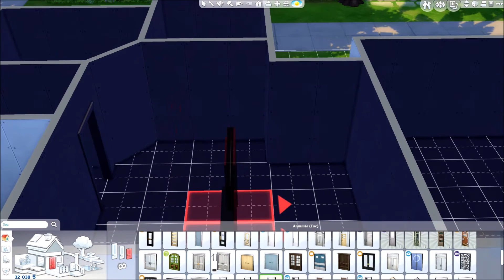The Sims 4 / 10 min. Build Challeng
Jeg ville sige det var svært. men stres fik jeg også. :)
syns nu relsultatet er okay.

…Info…….
( o .0)
Origin-id: Freakyninjasim
Musik Fra: Freaky speak (Hør mig af hvis du har interesse for musikken)
……….Om Mig……….
Navn: Nina
(FreakyNinjaSim)

Jeg har spillet sims siden det første spil kom ud.
Jeg elsker og bygge lige så meget som og spille med familier.
Skriv til mig på mail, eller på google + eller Facebook hvis du har spørgsmål om andet.

Håber du kan eller kunne lide videoen 